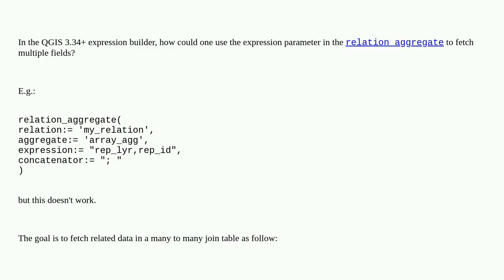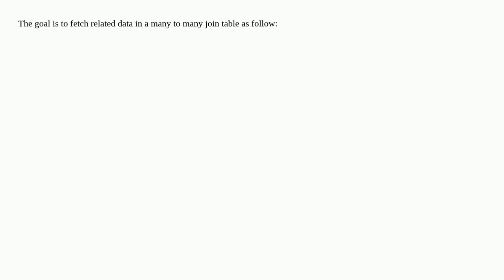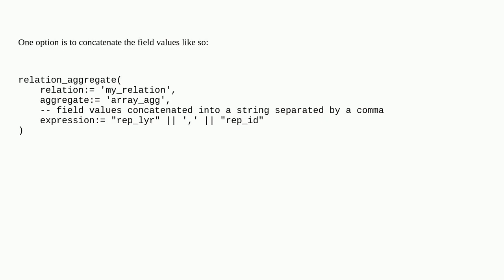Gis: Fetch multiple fields in relation_aggregate expression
Fetch multiple fields in relation_aggregate expression

A special thanks goes out to the community

  aggregation relation qgis